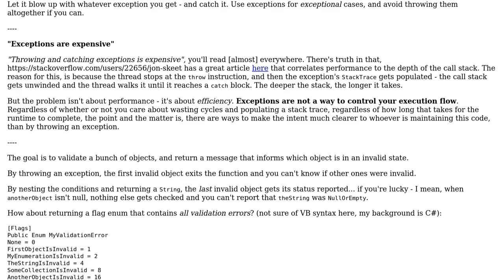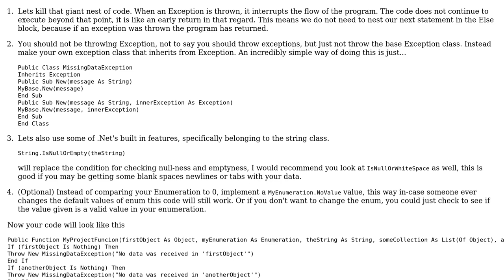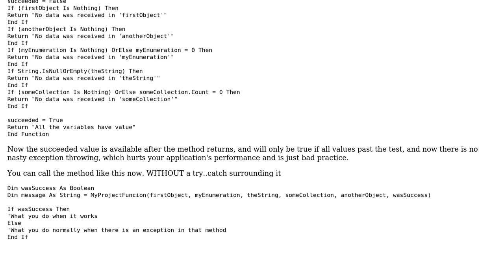Code Review: Is there a better way to optimize these conditionals? (2 Solutions!!)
Code Review: Is there a better way to optimize these conditionals?

With thanks & praise to God, and with thanks to the many people who have made this project possible! | Content (except music & images) licensed under CC BY-SA | Music | Images & others | With thanks to user Mathieu Guindon user Luis user BenVlodgi user 200_success and the Stack Exchange Network Trademarks are property of their respective owners. You are responsible for your own actions.